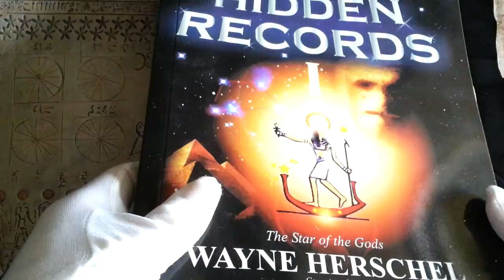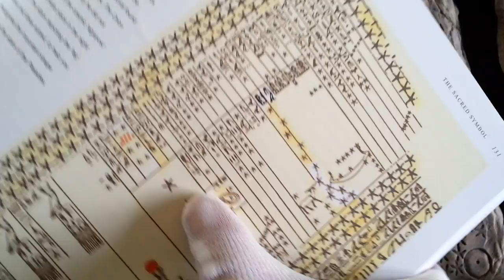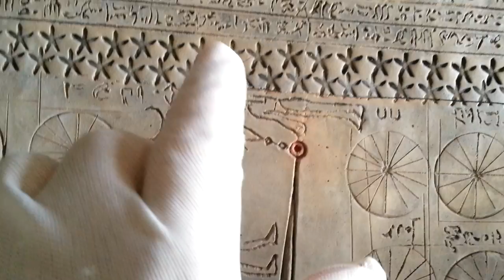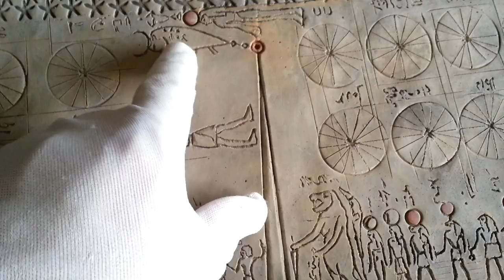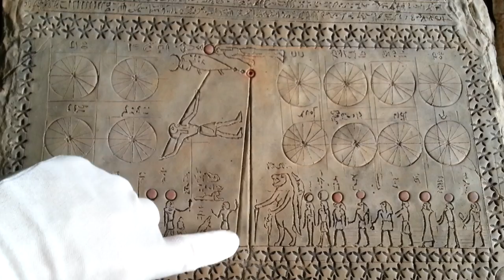SENMUT TOMB TABLET REVEAL - CHRISTMAS TREE & EGYPT OBELISK ORIGIN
The Senmut tomb of Egypt has some unique detail that for years scholars have not wanted to write about. It has a major importance as the only tomb with all 'gods' present on terrafirma. The detail now duplicated on an inscribed tablet allow up close analysis and realisation of its Earth shattering alien secret. This piece also available to public. It has Orion and Pleiades together as seen in the sky showing what I propose is the way to the human origin sun star position. BUT THE FULL SECRET AND REFERENCES are ONLINE... its a bigger story involving the other Orion ceiling detail with it and the Holy Grail Sang Real.

THE HIDDEN RECORDS PROJECT
NOW IN THE HANDS OF REAL LIGHT WARRIORS... PLEASE JOIN THIS QUEST

Some followers are donors and some, on a shoe-string budget, do something amazing on social media. Sharing my posts that lead to the fund raising campaigns is important too. By simply sharing all my posts and with interaction on their posts, this is keeping each shared post active on their pages. It is at this point, where I also encourage shared posts by copying and pasting the comments, images and links from my original post. Much appreciated